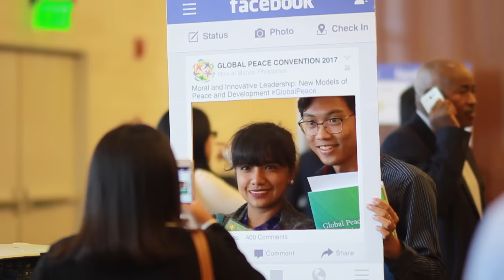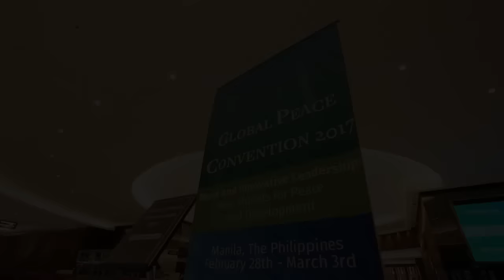Global Peace Convention 2017: Transforming Education (Day 2)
Educators, administrators, experts, business leaders and students continued the task of forging new approaches to educating students for global 21st-century competencies during the Global Peace Convention 2017.

Learn more about the Education Track of Global Peace Convention 2017

Day 2 sessions and speakers included:
Session 2 - Learning for a Purpose: Reshaping What It Means to Educate
1. Dr. Dinah Mindo, Regional Chairman - Southern Luzon, Girls Scouts of the Philippines Former Regional Director, Department of Education
2. Maria Elaine De Velez, CEO & Co-Founder, Frontlearners
3. Dr. Ricardo Rotoras, President, Philippine Association of State Universities and Colleges
4. Mann Renoy, Director, Character Education Partnership, Philippines
Moderator: Dr.  Isabelita  Borres, Regional  Director,   Department of  Education  Region III

Session 3 - Creating Value through Entrepreneurship, Leadership and Digital Learning
1. Stephanie Orlino, Head of Education Programs, Smart Communications Inc.
2. Dr. Ricardo Pama, President, University of Cordilleras
3. Rina Lopez – Bautista, President, Knowledge Channel  Foundation
4. Stephen M. Njoroge, Director and Secretary of Board of Management, Center for Mathematics, Science and Technology Education in Africa (CEMASTEA), Kenya
5. Josephin Galla, Director of Public Sector & Security, SAP Asia Pte. Ltd
Moderator: Gisela May A. Albano Dean of the College of Computer and Information Sciences, Polytechnic University of the  Philippines

Session 4 - Scaling Innovative Models for Deep and Lasting Change
1. Dr. Malcolm Garma, Regional Director Region III, Philippines Department of Education
2. Andrea Escalona, Manager, Corporate Citizenship and Corporate Affairs, IBM Asia Pacific and Greater China Group
3. Madson Ribeiro, General Manager, Goias for Life, Goiânia, Brazil
4. Daniel Juma, Executive Director, Global Peace Foundation Kenya
Moderator: Junithesmer Rosales, Dean of College of Education, Polytechnic University of the Philippines